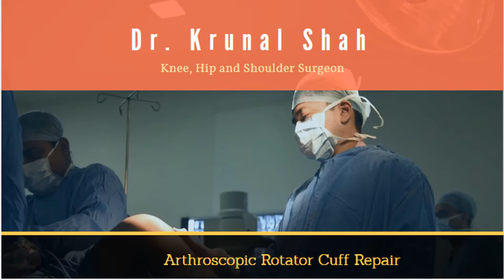Arthroscopy Rotator Cuff Surgery - Dr. Krunal Shah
Dr. Krunal Shah (Knee, Hip and Shoulder surgeon) talks about arthroscopic rotator cuff surgery. It is the most common injury. Rotator cuff repair is surgery to repair a torn tendon in the shoulder. The procedure can be done with a large (open) incision or with shoulder arthroscopy, which uses smaller incisions.

Dr.Krunal shah,
Aastha clinic,
401, Solaris Royce Opp to Old RTO & Surat District co-op bank Besides Vanita vishram ground Majura, Ring Rd, Athwa, Surat, Gujarat 395001

10 to 12
4 to 6 pm

Saturday
10 to12 pm

MAP